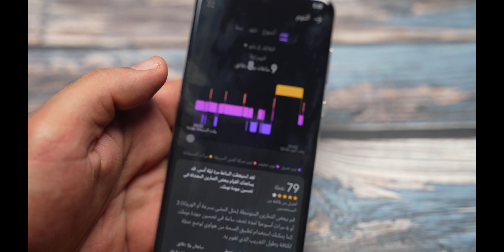افخم ساعة ذكية 2023 HUAWEI WATCH Ultimate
ساعه هواوي HUAWEI WATCH Ultimate متوفرة هنا